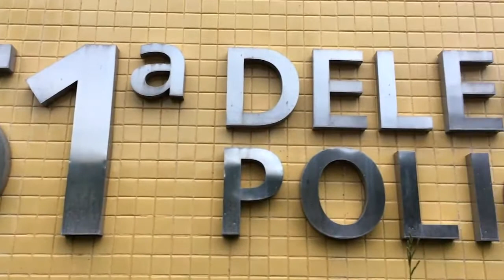TRIO DA COCA E DA MACONHA CAPTURADO NO ALTO DO FLORESTA - N. FRIBURGO 20 07 21